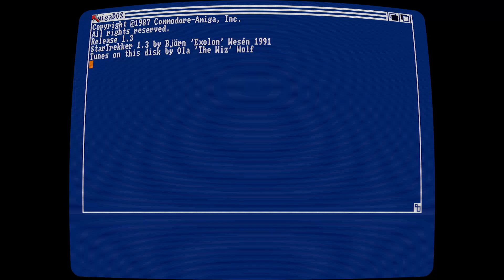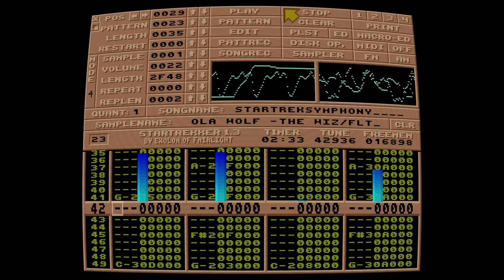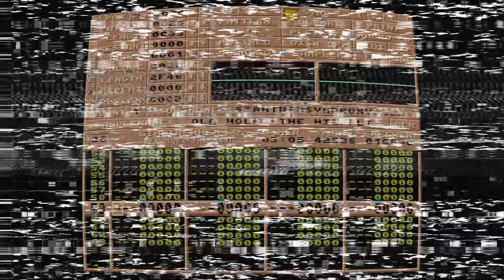Star Trek Symphony by The Wiz/ FLT (STARTREKKER 1.3 Amiga 500) 1991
Utwór z dyskietki z programem Startrekker 1.3. O ile dobrze pamiętam był to mój pierwszy program muzyczny typu tracker. Charakterystyczne są podążające za kursorem oczy (buźka wygląda trochę jak E.T). Startrekker miał również możliwość generowania dźwięków syntetycznych.

STARTREKKER 1.3 by Exolon / Fairlight - Code, Graphics, Text
⭐Wspierając mnie pomagasz w dbaniu o nasze wspólne wspomnienia dzięki!